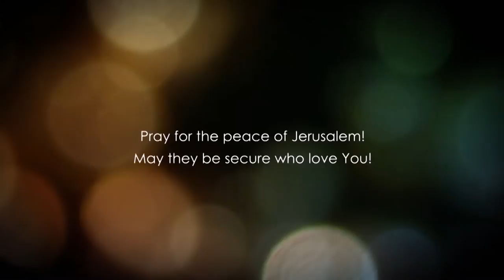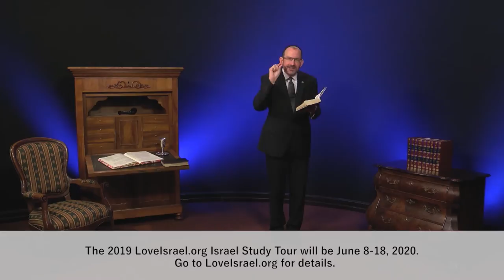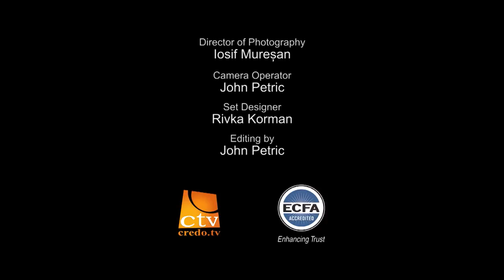Матвія, розділ 3.2 частина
Сьогодні в цьому вивченні ми з вами розглянемо занурення, хрещення Месії Йешуа.  І є велика значимість в тому, що Він зробив, і чому Він був хрещений.